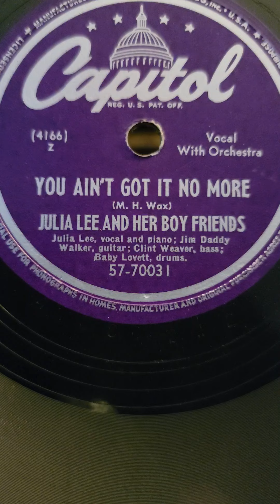You Ain't Got it No More - Julia Lee & her Boy Friend's Capital Records #57-70031 1949